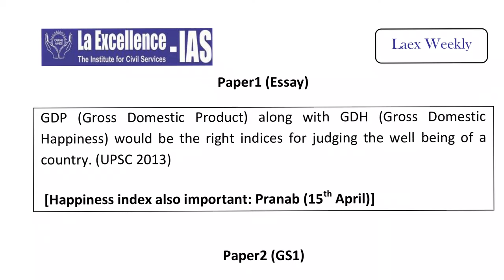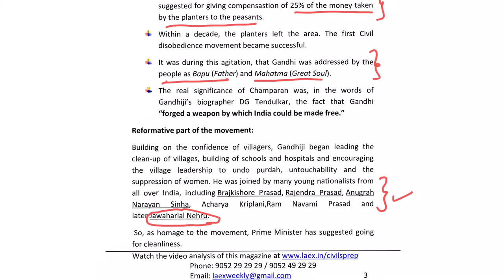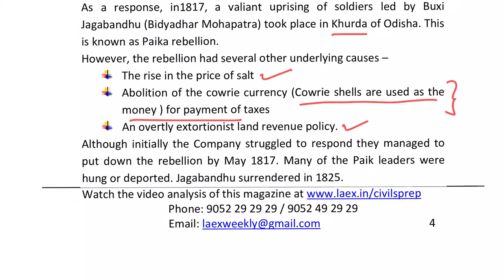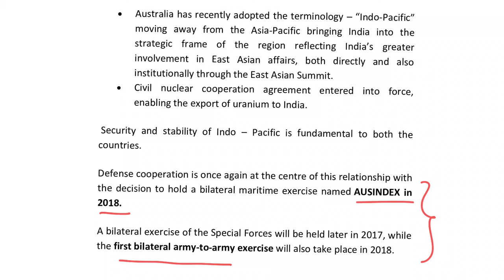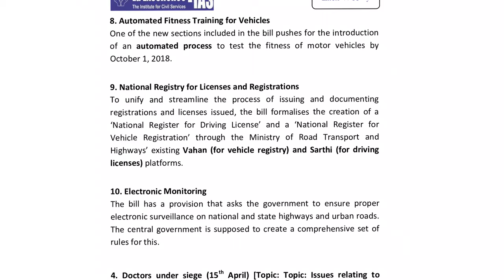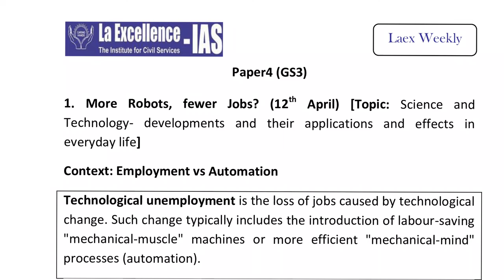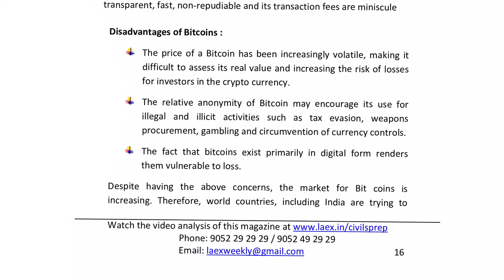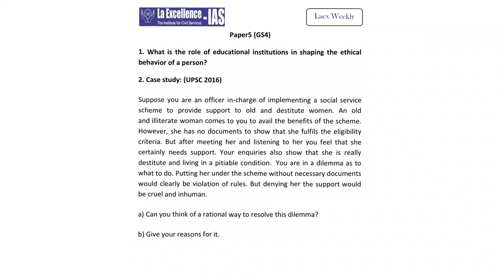Laex Weekly magazine-7 (9th April - 15th April 2017)by sandeep, La Excellence-civilsprep